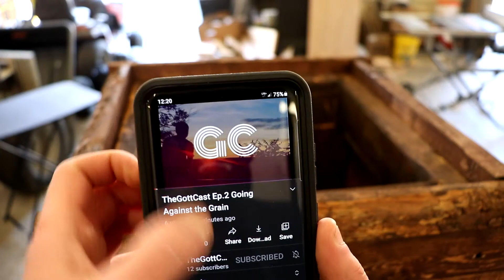Go check out my friend's new podcast!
So a buddy of mine decided to live his own life by dropping out of college and traveling the country doing his own podcast. I was lucky enough to be on episode numba 2 it was awesome.

We talked about a bunch of stuff, like wood working, why I'm into it so much, basketball, meditation ya know all the podcast type things or whatever. anyways, go check it out he's a great dude and I believe he's putting out podcasts weekly.